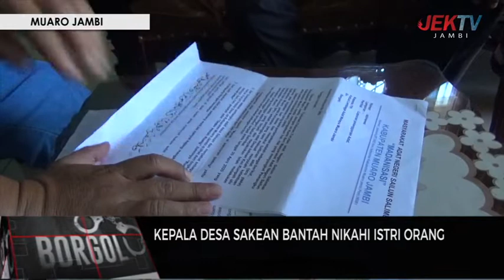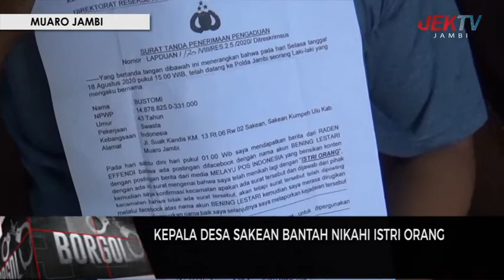KEPALA DESA SAKEAN BANTAH NIKAHI ISTRI ORANG